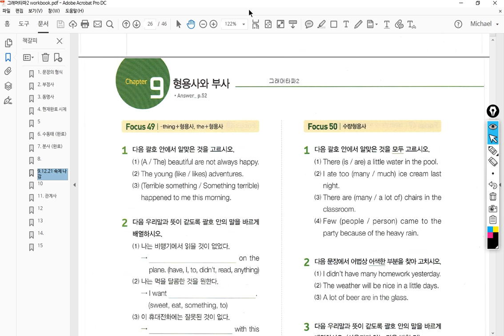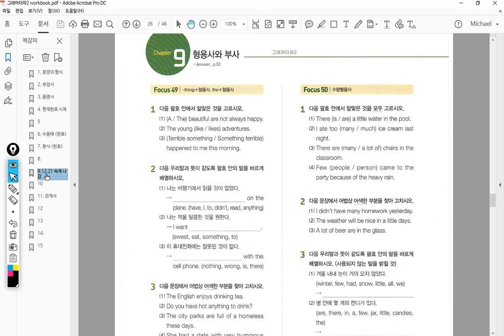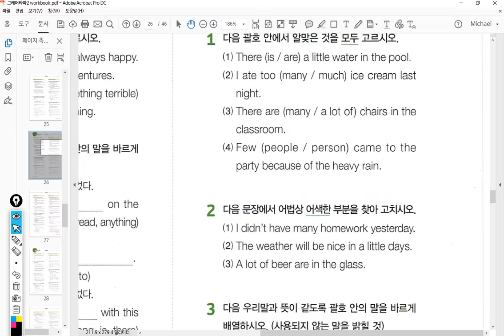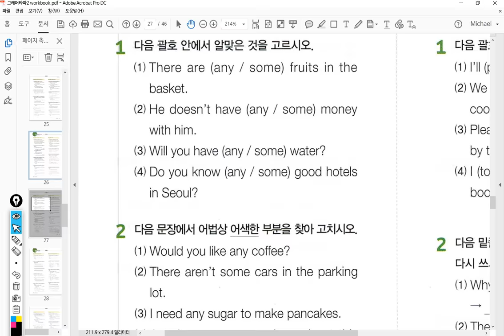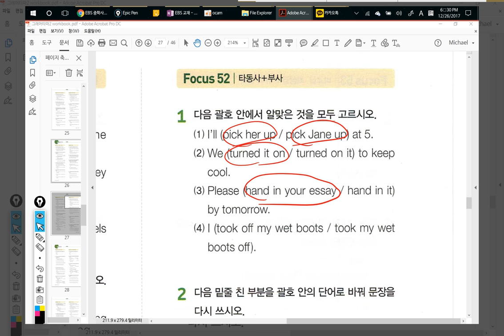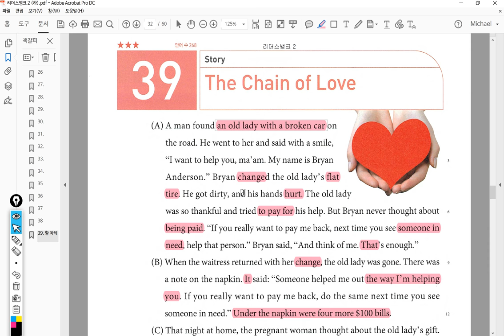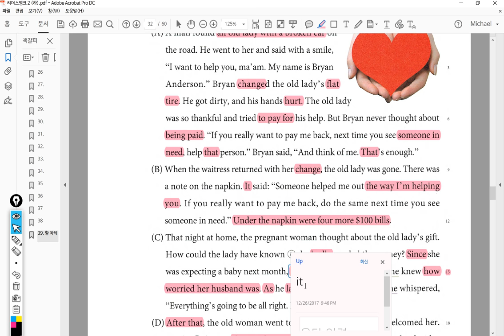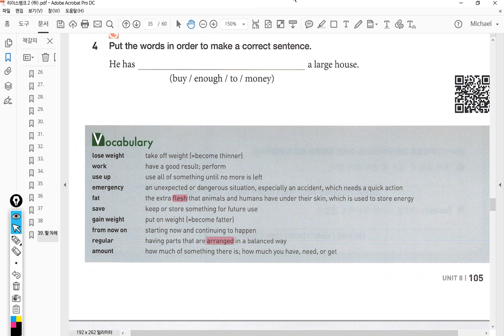중2 2017 12 26